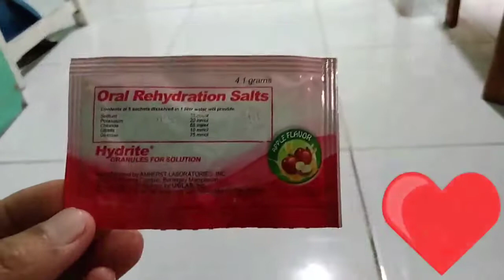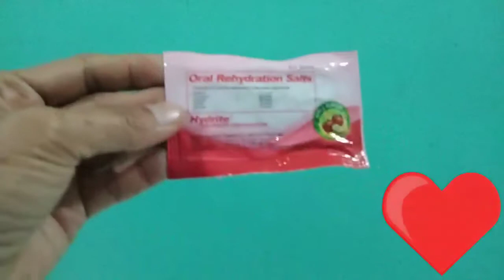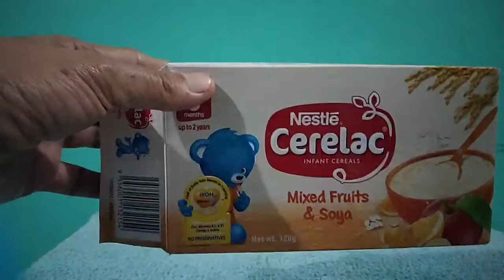PET WITH PARVOVIRUS/PANGANGATI,PAGSUSUGAT AT PAGKALAGAS NG BALAHIBO/MADRE DE CACAO LEAVES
PET WITH PARVOVIRUS/PANGANGATI,PAGSUSUGAT AT PAGKALAGAS NG BALAHIBO.
MADRE DE CACAO LEAVES PARA SA PANGANGATI.MADALING HANAPIN SA KOMUNIDAD

ANG VIDEO NA ITO AY PARA SA MGA PET LOVERS/DOG LOVERS AT NANGANGALAGA SA MAYSAKIT NA ASO

Other Personal Videos:
1.My Untold Story/Dialysis Patient/Covid -19 Patient Positive/God is above all
2.My Birthday/Music Inspired
3.Kilay /Kikay/Pampering My Self
4.Teacher Be Like
5.Pet with Parvo Virus/Pangangati ,pagsusulat at
 pagkalagas ng balahibo/Madre de cacao leaves
6.Quality Time is the Best Time
7.Buhay sa Bukid
8.Bukid Tour/Simple Life is Happiness
9.Carigara,Leyte/2nd District Region VIII

Other Educational Videos:
1.Part 1:Cursive Writing/Small Letters/Alpabetong Filipino/Philippines
2.Part 2: Elementary Cursive Writing (l,t,h,k at
 b)Small Letters/Alpabetong Filipino/Philippines
3.Elementary Cursive Writing/Maliliit na Letra/Filipino/Philippines (d,y,z,j,p,q, at f)
4.Part 1:Cursive Writing/Malaking Letra/Filipino/Philippines/Pre-writing Activities/Paibabaw
5.Part 2:Elementary Cursive Writing/Malaking Letra /Filipino/Philippines/Dalawang Kurba/Cane Letters
6.Elementary Cursive WritingPagsulat ng mga Salita,Parirala, at Pangungusap /Filipino /Philippines
7.Filipino 2 Quarter 2 Week 8:Pagsalaysay Muli ng Binasang Teksto/Pivot
8.Filipino 2 Quarter 3 Week 1/Wastong Gamit ng Pangngalan/Pivot Module 3
9.Quarter 4: MAPEH Art 2: Summative test, Performance Task with Rubriks,TOS and Key to Corrections Weeks 1-2
10.Quarter 4: MAPEH Art 2: Summative test, Performance Task with Rubriks,TOS and Key to Corrections Weeks 3-4
11.Quarter 4: MAPEH Art 2: Summative test, Performance Task with Rubriks,TOS and Key to Corrections Weeks 5-6
12.Quarter 4: MAPEH Art 2: Summative test, Performance Task with Rubriks,TOS and Key to Corrections Weeks 7-8

13.Quarter 4: MTB-MLE 2: Summative test, Performance Task with Rubriks,TOS and Key to Corrections Weeks 1-2
14.Quarter 4: MTB-MLE 2: Summative test, Performance Task with Rubriks,TOS and Key to Corrections Weeks 3-4
15.Quarter 4: MTB-MLE 2: Summative test, Performance Task with Rubriks,TOS and Key to Corrections Weeks 5-6
16.Quarter 4: MTB-MLE 2: Summative test, Performance Task with Rubriks,TOS and Key to Corrections Weeks 17-8